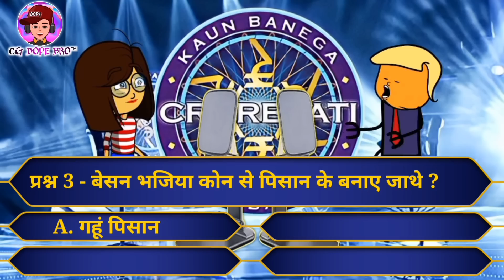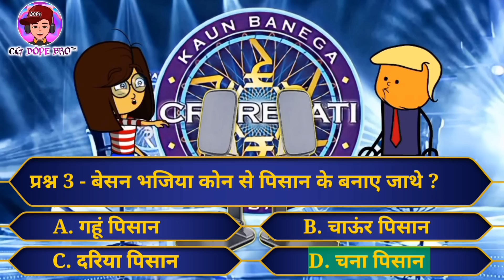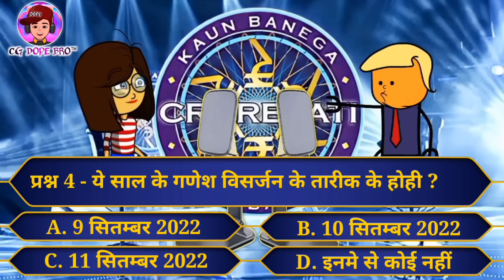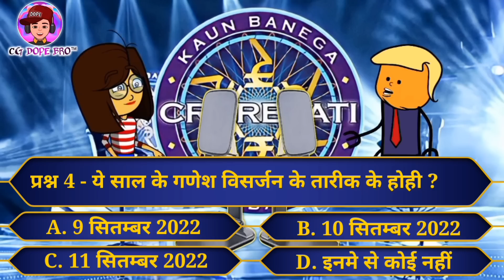KBC मे रायपुरहीन पार्ट 7 😂 || KBC Me Raipurhin 😂 || KBC Part 7 || CG Cartoon Video By CG DOPE BRO.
𝐉𝐚𝐢 𝐉𝐨𝐡𝐚𝐫
  𝐉𝐚𝐢 𝐂𝐡𝐡𝐚𝐭𝐢𝐬𝐠𝐚𝐫𝐡

संगवारी हो आप मन ला हमर यूट्यूब चैनल म नवा नवा
 छत्तीसगढ़ी कॉमेडी वीडियो देखे बर मिलही।

टीप:-
 इस वीडियो का उद्देश्य किसी जाति, धर्म या किसी सांप्रदाय की भावनाओं को ठेस पहुंचाना नहीं है, इस वीडियो मे दिखाएं गए सभी पात्र पात्राएं काल्पनिक है, इसका वास्तविकता से कोई संबंध नहीं, यह केवल मनोरंजन के उद्देश्य से बनाया गया है। है,

Let's Smile Bro 👉🏻 😁